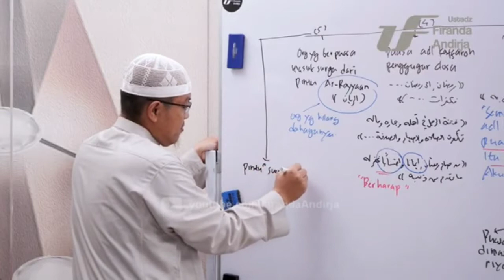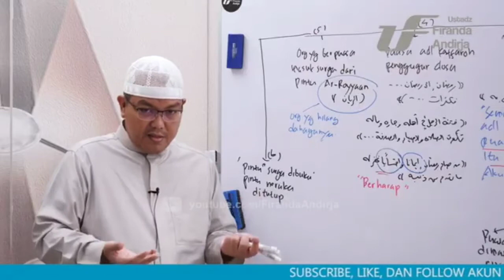Pintu Surga Dibuka & Pintu Neraka Ditutup Saat Ramadhan